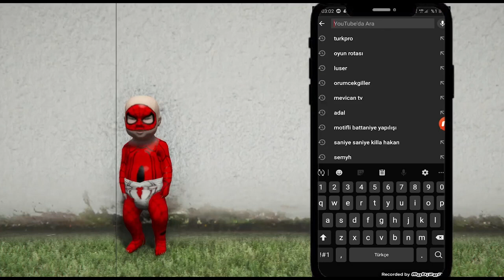ŞİMŞEK MCQUEEN SOKAK YARIŞI YAPARKEN 300 KM H HIZLA KAZA YAPIYOR! GTA 5 GERÇEK HAYAT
Merhaba Arkadaşlar Ben Yağmur, Bugün Çok Hızlı Arabalarla Yarış Yapıyoruz Finale Şimşek ile Ben Kalınca Şimşek Hava Atmak İstedi ve 300 Km/H Hız ile Kaza Yaptı ve Gözlerini Yumdu Bakalım Ne Yapacak

-EN SEVİLEN ŞİMŞEK MCQUEEN VE YAĞMUR VİDEOLARI😂❤💕

-EN SEVİLEN YAĞMUR ŞİMŞEK MCQUEEN AŞKI♥🩸💣♥♥♥♥🧿